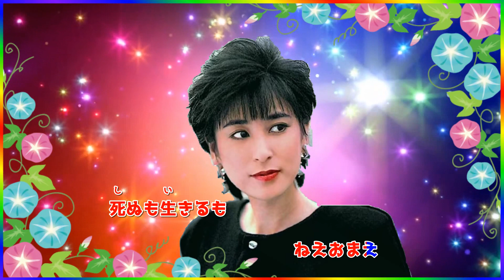[ 船頭小唄 ] 💖 藤圭子